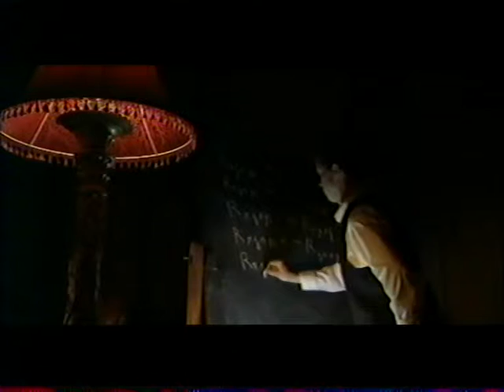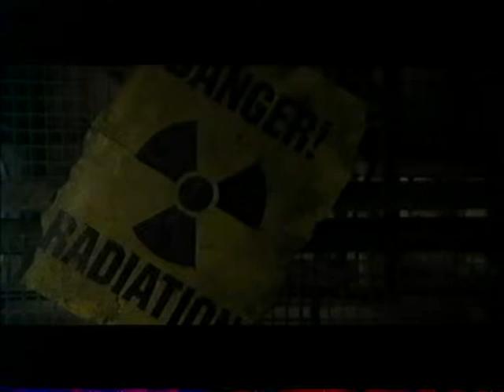Hugo de Garis GigaDeath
Le Professeur Hugo de Garis explique sa vision du futur cerveau artificiel qui devrait avoir un impact bien plus important que la bombe à hydrogène...